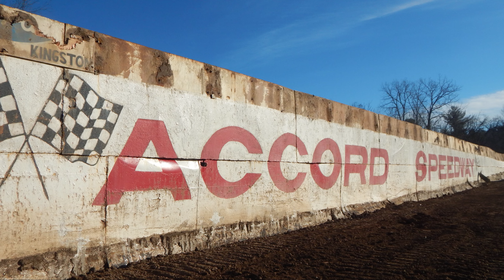GBFPV HD 1 The Accord Speedway BACK WALL COMING DOWN 2 13 23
Accord Speedway BACK WALL COMING DOWN 2 13 23